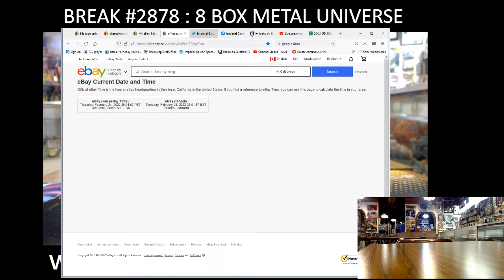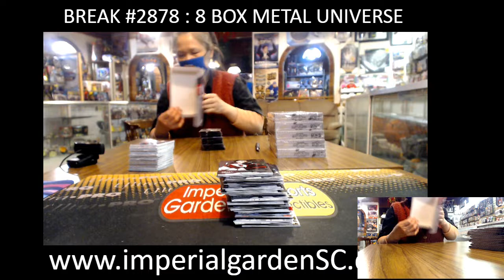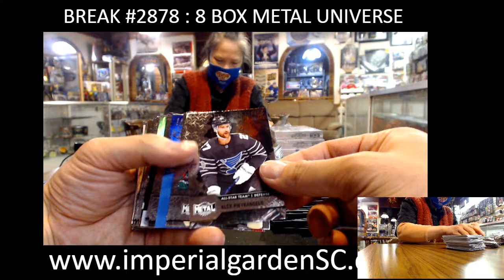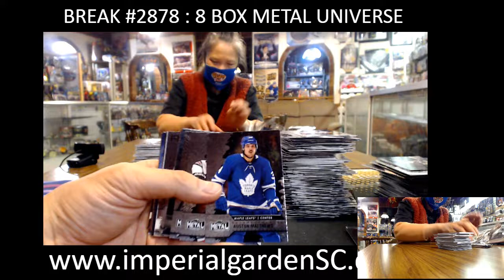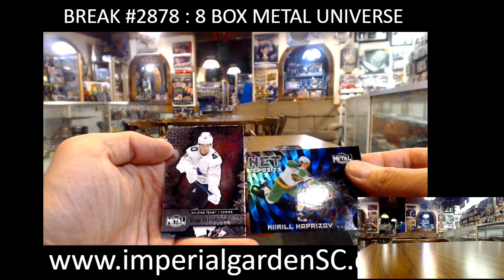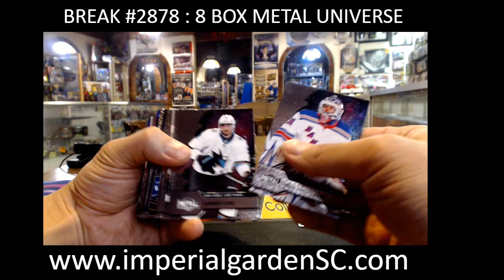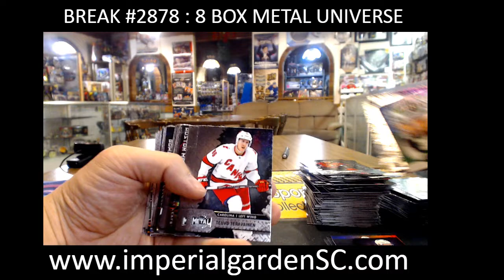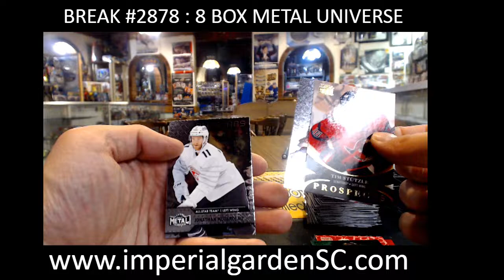BREAK #2878 : 8 BOX 20-21 METAL UNIVERSE NHL HOCKEY BOX CASE BREAK